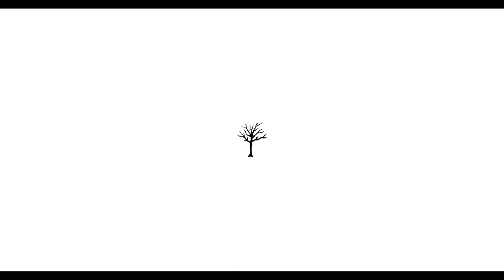A Conversation w/ XXXTENTACION|WAR ON CONVERSATIONS #004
COMBAT INDEX:
00:00 Intro
00:47 Early days
01:55 What kind of student were you?
02:43 What was your problem with school?
02:53 Where do you think your madness comes from?
03:00 Why do you feel depressed?
03:40 As you get more successful do you feel less of a burden?
04:44 Where does the void you have come from?
05:00 How did you get into music?
05:42 Is music therapeutic for you?
06:14 Alone
06:35 What was jail like?
07:34 Did anyone know who were in jail?
08:40 Moving around different jails
09:10 How are you gonna do shows?
09:55 Do things feel different from a year and a half ago till now?
11:02 Drugs?
11:17 How does it feel to be free?
11:40 Moving forward whats the plan?
13:15 What motivates you?
14:45 Happiness
16:59 Whats your favorite song you ever done?
18:00 What inspires you?
18:43 Do you watch TV?
20:05 Rolling Loud
23:04 Upcoming shows
23:40 Court
24:25 Going Hollywood
26:25 Favorite Videographers
26:45 Consistency
29:16 What caused your sound to change early on?
30:16 Kurt Cobain
31:00 How do you say your name and what does it mean?
31:38 How long were you in jail for and did people write you?
33:05 Next tour and Album
35:48 Does it feel good to have a song hit 100k in one day?
37:11 What is your relationship with Ski right now?
42:06 First time we hung out
43:07 Do you realize your influence?
44:30 Energy
45:36 Expectations
46:04 SGP
47:50 Atlanta vs SoFlo
49:20 This Interview is a blessing
49:35 Why there is no visuals for this interview? / No Jumper
49:49 S/O ADAM22 FROM NO JUMPER
50:25 Burden/Gift
50:50 Whats the sound of the Album?
51:25 Relationship with Denzel Curry?
52:25 Beef
53:35 Jail will change you
54:20 Spiritual Awareness/What happens when you die?/Religion
1:03:00 The Camera does something to you
1:03:24 The Hanger
1:03:38 Drew Swace
1:04:15 Your City
1:05:21 Whose the biggest person thats reached out?
1:07:37 Did you really sell your soul?

@CreatedByWar [instagram]

Brand Coming Soon: @Warzonesgallery